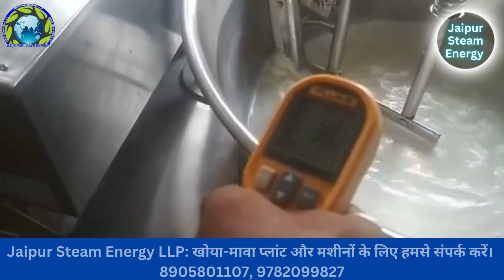खोया बनाने की मशीन - आपके मिठाई व्यवसाय को बढ़ाएं! | Khoya Machine | Khoya Mawa Making Machine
नए युग में खोया बनाने की नई तकनीक का परिचय। इस वीडियो में, हम आपको मिल्क बॉयलर मशीन के जरिए महान मावा बनाने की तकनीक के बारे में बताएंगे। यह मशीन आपको एक सोची समझी और प्रौद्योगिकी से भरी हुई, उच्च गुणवत्ता वाली मावा बनाने में मदद कर सकती है। हम आपको इस उपयोगी मशीन के काम करने की पूरी प्रक्रिया को दिखाएंगे, ताकि आप भी इसे अपने उद्यम में शामिल कर सकें। इस वीडियो में आप खोया बनाने की तकनीक के महत्वपूर्ण चरणों को सीखेंगे और समय और प्रयास की बचत के साथ उच्च गुणवत्ता वाला उत्पाद बनाने के लिए इस मशीन का उपयोग कैसे कर सकते हैं। इस वीडियो के लिए जल्दी से देखें और आपके व्यवसाय में इस नई तकनीक का लाभ उठाएं। और हाँ, हमारे चैनल पर और वीडियो देखने के लिए भी आमंत्रित करते हैं।

Also searches for  :-

khoya machine,
khoya mawa machine,
manufacturers,
khoya machine price,
khoya machine manufacturers,
khoya making machine,
खोया मशीन,
खोया बनाने की मशीन,
खोया बनाने की मशीन की कीमत,
खोया मावा मशीन,
खोया मशीन पराईस,
khoya mawa making machine,
khoya bnane wali machine,
mawa bnane wali machine,
mawa making machine,
mawa machine price,
automatic khoya machine,
automatic mawa machine,

खोया मशीन,
खोया मशीन ऑटोमेटिक,
खोआ मशीन,
खोआ बनाने की मशीन,
खोवा मशीन,
मावा बनाने की स्टीम बॉयलर,
खोया मशीन की कीमत,
खोया बनाने का बॉयलर,
खोया बनाने का वीडियो,
खोया वाली मशीन,
मावा मशीन,
मावा बनाने की मशीन,
खोवा बनाने की मशीन,
पुरानी खोया मशीन,
खावा मशीन,
मावा मशीन की कीमत,
दूध मावा मशीन,
दूध खोया मशीन,
खोआ मशीन की कीमत,
khoya making machine,
khoya machine,
khoya banane ki machine,
खोया बनाने वाली मशीन,
मावा बनाने वाली मशीन,
खोया मशीन,
दूध से खोया बनाने वाली मशीन,
मावा बनाने की भट्टी,
मावा मशीन,
मावा मेकिंग मशीन,
khoya making boiler,
khoya making machine,
khoya making machine for home,
steam boiler khoya machine,
steam boiler khoya machine price,
ek boiler machine,
1 khoya barfi calories,
khoya kettle,
mawa making steam boiler,
mawa boiler,
mawa boiler price,
boiler steam drum material,
how to make a steam boiler at home,
is mawa sweet,
steam making machine,
thermax steam boiler operation manual,
mawa making machine price,
mawa making machine,
2 ton steam boiler price,

Jaipur Steam Energy LLP: आपके व्यापार की आधुनिकता का नया आयाम

हमारी कंपनी, Jaipur Steam Energy LLP, भारत भर में एक अग्रणी निर्माण कंपनी है जो आपके व्यापार को आधुनिकता और उत्कृष्टता की दिशा में एक नया आयाम प्रदान करती है। हम विभिन्न उद्योगों के लिए उत्कृष्ट और सुरक्षित मशीनरी बनाते हैं, जिसमें शामिल हैं - मावा बनाने की मशीन, खोया बनाने की मशीन, पनीर बनाने की मशीन, ऑटोमेटिक मावा बनाने की मशीन, शुगर बुरा बनाने की मशीन, जैगरी बनाने का प्लांट, मावा बनाने का प्लांट, खोया बनाने का प्लांट, रसगुल्ला बनाने का प्लांट, लच्छा बनाने का प्लांट, रबड़ी बनाने का प्लांट... और भी बहुत कुछ!

हमारी कंपनी के द्वारा बनाए जाने वाले उपकरण की सूचि इस प्रकार है –

1. Steam Plant
2. Mawa Plant
3. Khoy a Making Plant
4. Wood Fire Boiler
5. Sweets Plant
6. Steam Recycle Based Plant
7. Wood Fire Water Heater
8. Jaggery Making Plant
9. Boora Making Plant
10. Paneer Making Plant
11. Curd Making Plant
12. Induction
13. Jalebi Induction
14. Electric Kettle
15. Gulab Jamun Making Machine
16. Cooktop Induction
17. BMC (Bulk Milk Chiller Machine)
18. Water Remover From Milk
19. Steam Based Rasgulla Making Machine
20. Rasgulla Goli Making Machine
21. Paneer Press Machine
22. Milk Boiling Tank
23. Dum Tank
24. Vegetable Making Plant
25. Peda Making Plant
26. Tutti Fruity Plant
27. Mawa Induction
28. Namkeen Induction
29. Non-IBR boiler
30. Thermic Boiler
31. Dum Tank
32. Automatic Kettle

विशेषताएं:

• हमारी मशीनरी सुरक्षित, उत्कृष्ट और एकरूपता से भरी है, जो आपके व्यापार को समृद्धि की ऊचाइयों तक पहुँचाती है।
• ऑटोमेटेड प्रक्रियाएं और उच्च दक्षता वाली मशीनरी से हम सुनिश्चित करते हैं कि आपका उत्पाद सर्वोत्तम गुणवत्ता में बनता है।

हमारी टीम आपके सभी प्रश्नों का समर्थन करने के लिए तैयार है। Jaipur Steam Energy LLP - आपके व्यापार को आगे बढ़ाने का सफल रास्ता।